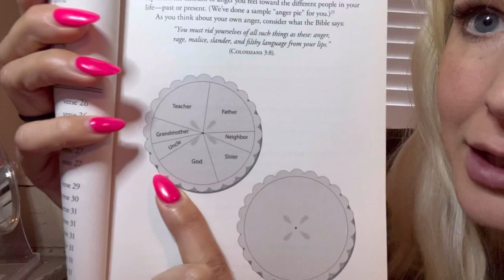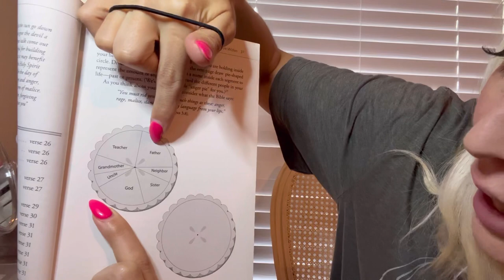Anger Part 2 | Read With Me | How To Handle Your Emotions By June Hunt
Relax or work while I read to you from “How To Handle Your Emotions” By June Hunt